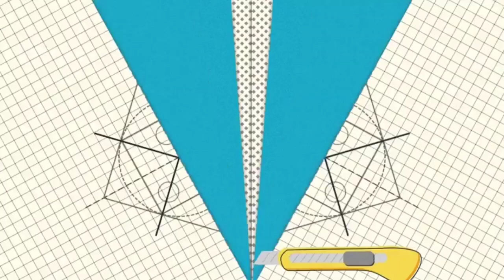Copper wire dc motor (Easy 9v Copper wire motor battery) || New Ideas Anurag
Copper wire dc motor
HOW TO MAKE A SIMPLE DC MOTOR||AMAZING SCIENCE EXPERIMENT||EASY-DIY
Hello Friends,
In this video ,I will show you that how you can make a simple and easy motor at home in several steps.